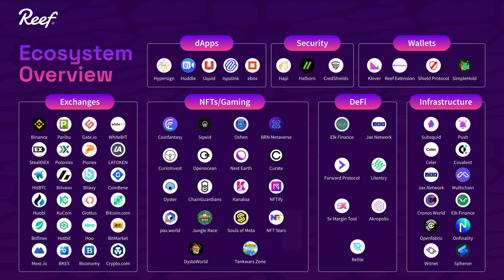Lancement d'un programme d'accélération de 10 millions de dollars pour les projets Web3 par Reef